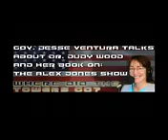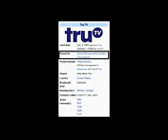Alex Jones + Jesse Ventura + Judy Wood Exposed - The Shills Are All Connected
By: Russianvids